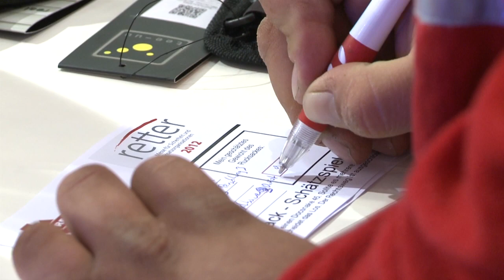Retter - Fachmesse für Sicherheit & Einsatzorganisationen